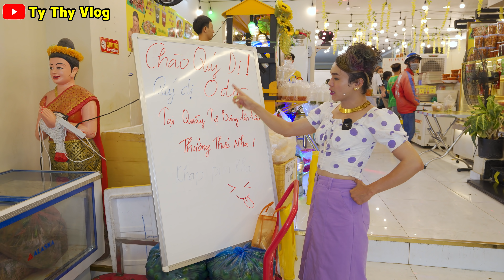Ty Thy ướp 600 kg ba khía vẫn không đủ quán do khách đông - Ty Thy Vlog Gỏi đu đủ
Ẩm thực Cha Rồng, Món ăn ngon Sài Gòn: Gỏi đu đủ Ty Thy, Bắp nướng Tây Thy,  Bánh tráng trộn DIVA Cát Thy

Gỏi đu đủ Ty Thy: 546 An Dương Vương, Quận 6, bán từ 12h đến 22h hằng ngày.
(có đặt qua App Shopeefood nha các bạn ơi)
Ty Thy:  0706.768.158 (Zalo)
Mr. Hùng tư vấn mỹ phẩm: 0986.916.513 (Zalo)

Xin cám ơn các bạn đã xem và ủng hộ kênh Ty Thy Vlog
Bản quyền thuộc về Ty Thy Vlog